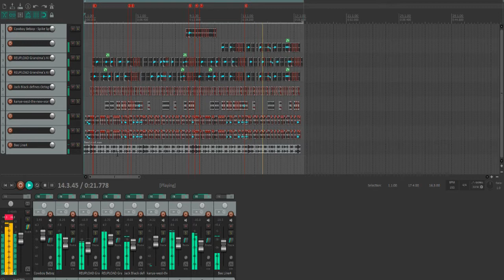183 (unfinished shit)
gettin less active here. So im putting together some scraps that I worked on just to waste time and that i dont see fit as an upload on this channel. They are really bad lol